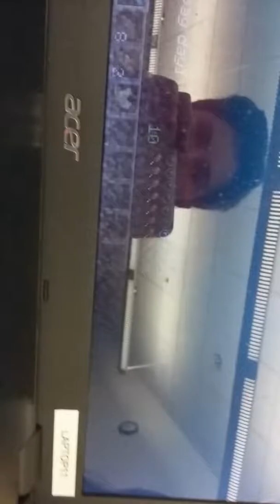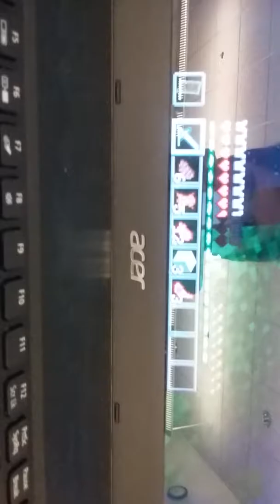Minecraft Club Adventure: Last Hours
I wasnt able to post a fortress ahoy part 2 I apologize for the incovenience